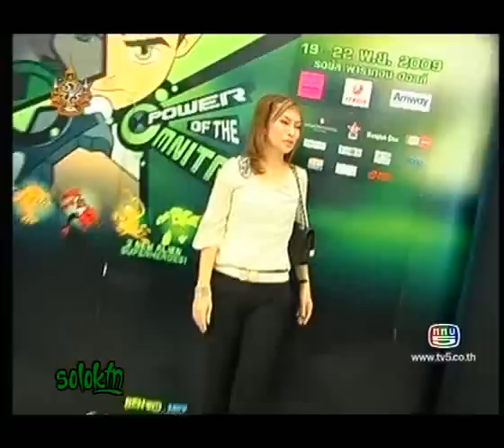ดาราโดนยกเค้า @ทีวีพลู 05-09-54